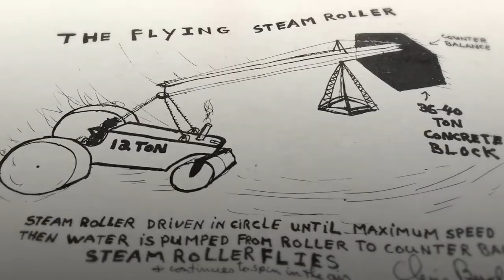Burden (2017) Official Trailer HD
SYNOPSIS: A probing portrait of Chris Burden, an artist who took creative expression to the limits and risked his life in the name of art.